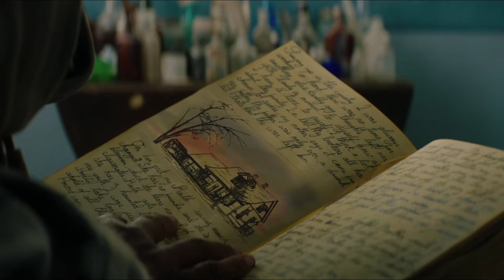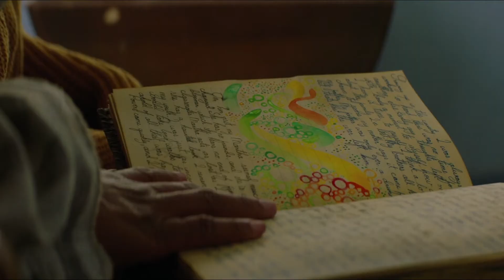Song For A Broken World | Fast Color Fanvid | Festivids 2020